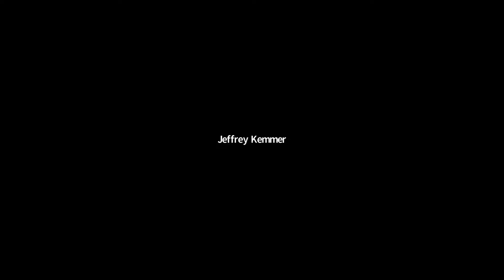News You Can Use By Jeffrey Kemmer 8.19.2021